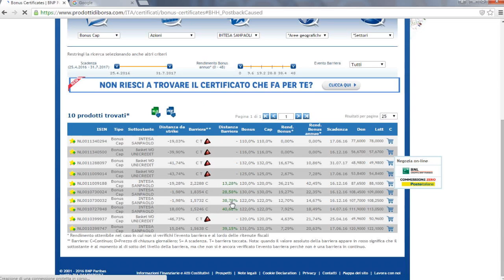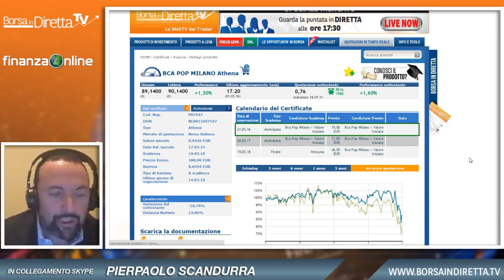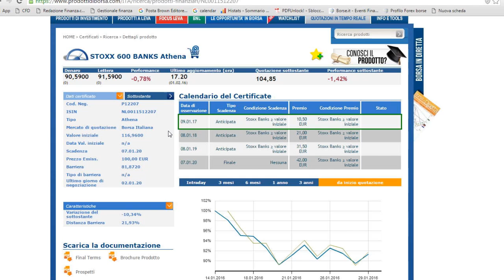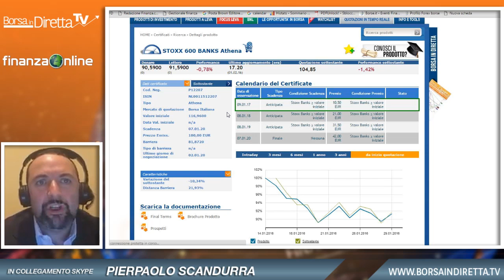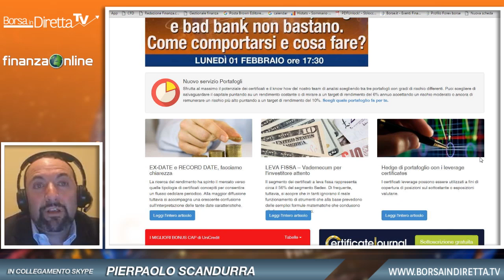Borsaindiretta.tv del 01.02.16 - Intervento Pierpaolo Scandurra